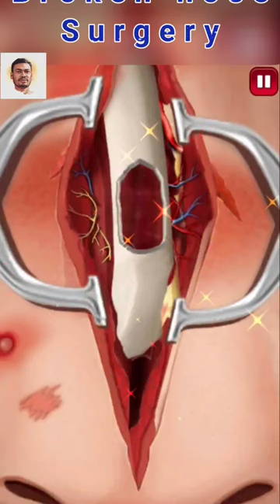how is nose surgery in hospital || Surgery game||Operation Game